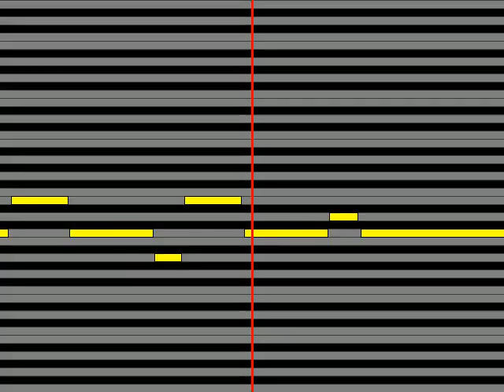【ガイドメロディ】 松田聖子 凍った息